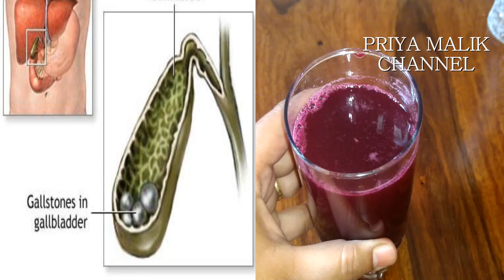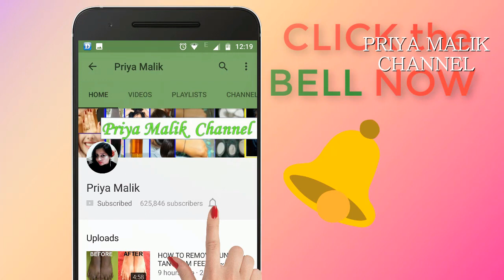Lose 5 Kgs in 5 Days | DIY Weight Loss Drink Remedy | Fat Cutter Drink- Morning Weight Loss Routine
In this video , I have shared 100% EFFECTIVE MIRACLE FAT CUTTER WEIGHT LOSS DRINK which will reduce your weight instantly IN 5 kgs in 5 days (lose weight fast) and you will look beautiful and handsome this summer.  This drink is  100% Effective Natural Remedy. This miracle weight loss drink will help you lose weight fast with no exercise and no dieting.

Lose Weight Quickly With Cinnamon Honey Tea / Cinnamon Tea at Home दालचीनी शहद चाय के साथ वजन घटाने

Lose Weight Fast with Aloe Vera || How to Use Patanjali Aloe Vera Juice for Weight Loss + Review

No Diet, No Exercise : Cut Belly Fat In Just 10 Days Naturally: 100% Result -How To Lose Weight Fast

How to Get Rid of Head Lice Fast Naturally|| Best Home Remedies for Removing of Lice from Hair

How to do weight loss